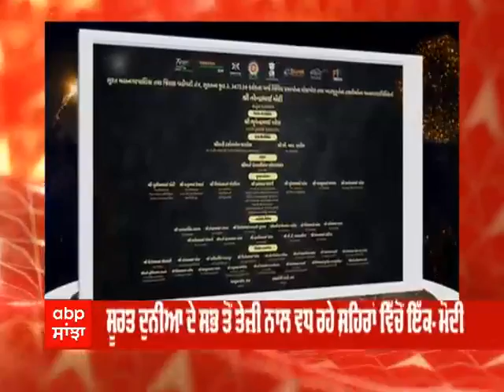PM Modi ਦਾ ਗੁਜਰਾਤ ਦੌਰਾ